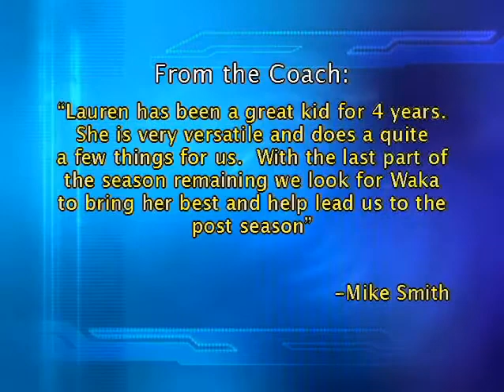Student Athlete of the Week - Lauren Kiwacka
Lauren Kiwacka, volleyball player, is the Student Athlete of the Week at LMU.